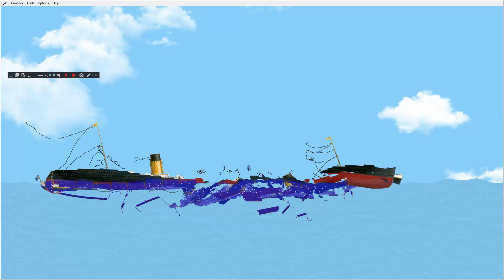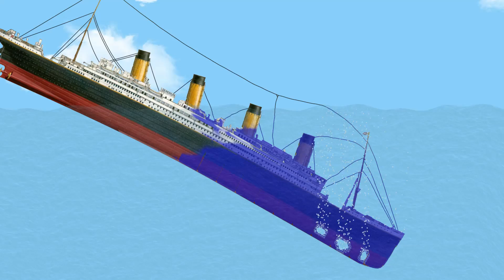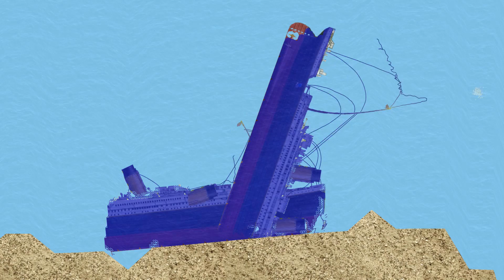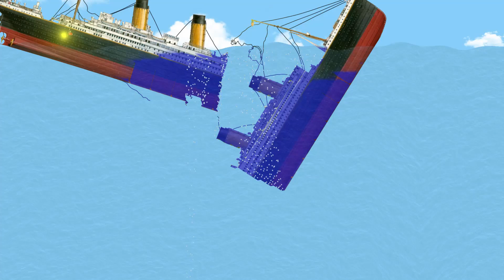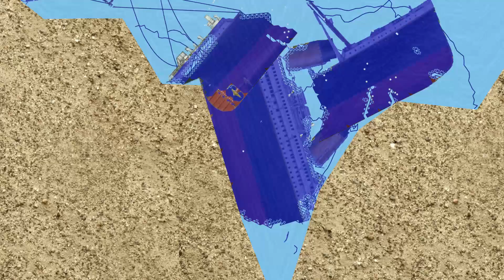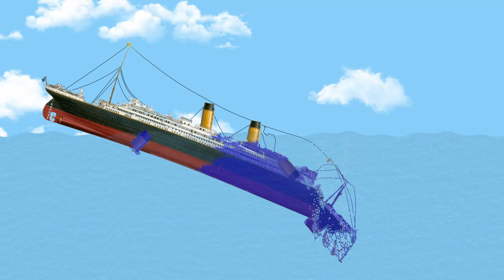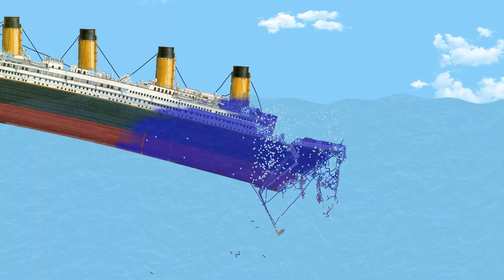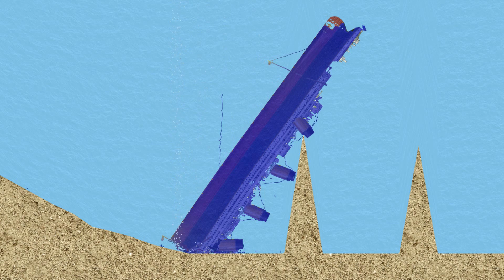КАК НА САМОМ ДЕЛЕ УТОНУЛ ТИТАНИК?! НАС 100 ЛЕТ ОБМАНЫВАЛИ?! КРУШЕНИЕ ТИТАНИКА В FLOATING SANDBOX!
Игра Крушение Титаника! Как Тонул Корабль Титаник?! Нам Врали 100 Лет? Floating Sandbox!

● Мой Social Club (Принимаю всех, для игры в гта 5 онлайн)